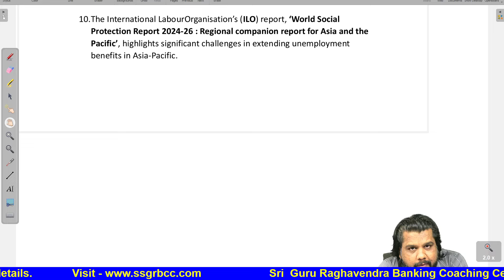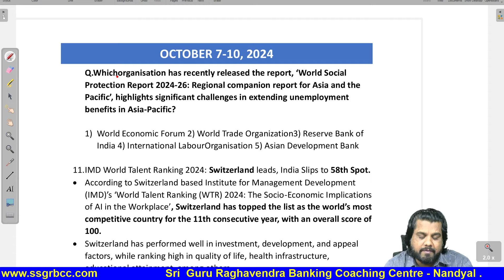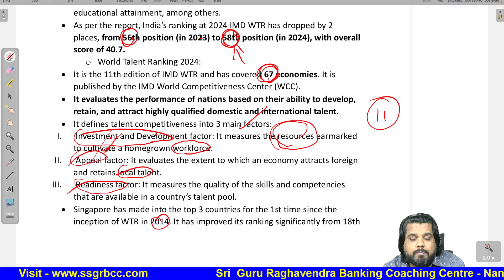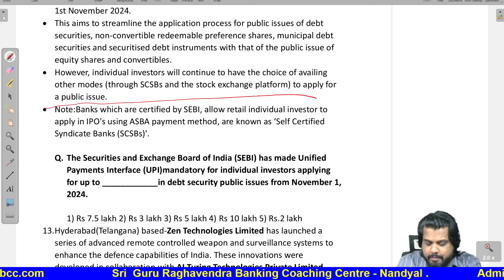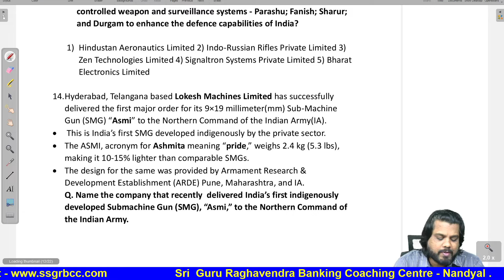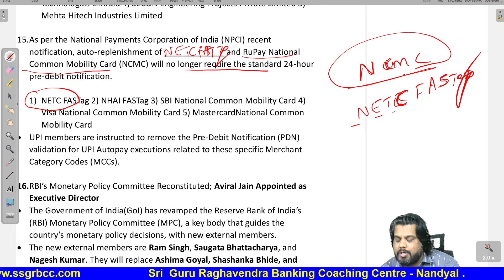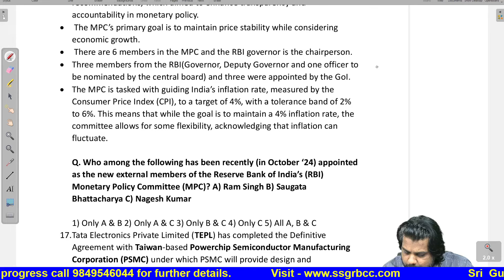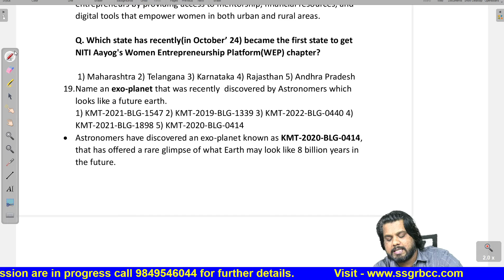CURRENT AFFAIRS, # OCTOBER - 07 - 10, 2024 , PART-2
PDF DOCUMENT IS AVAILABLE IN THE DESCRIPTION